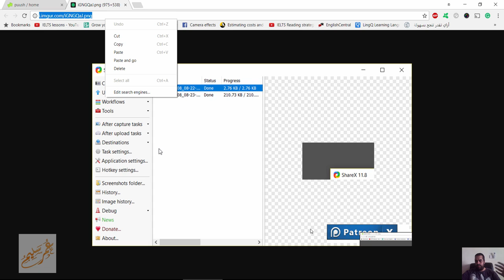شرح برنامج puush لرفع الصور برابط مباشر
شير مشاركة